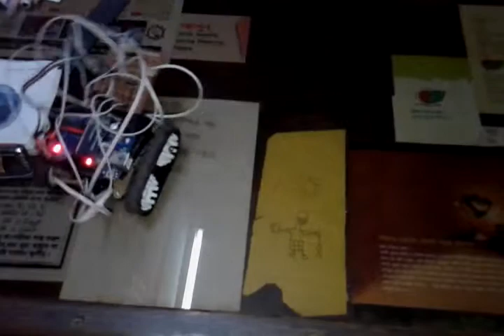"AUTO PILOT B-14" Stage 1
It's control remotely via android accelerometer sensor, use ARDUINO MEGA2560, HC05 Bluetooth, SR- ULTRASONIC sensor,  XBEE, C++, C and own circuit built for  motor control. its area coverage 26 km without video streaming (video streaming on progressing)